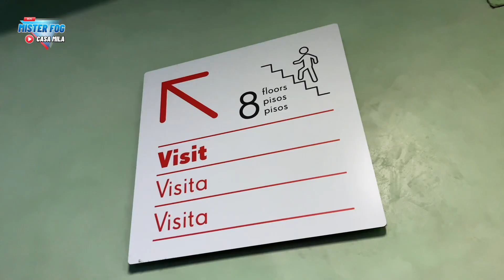Casa Mila, Barcelona GRATIS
Después de años visitando la capital de Cataluña finalmente fui a visitar la famosa Casa Mila, también conocida como La Pedrera!!! y mereció la pena esperar porque la he visitado completamente GRATIS y asi me he ahorrado 28€ que me los gasté después en cervezas 😂
¿Y tu? ¿has visitado alguna vez esta increíble construcción del genio GAUDI?
Merece la pena entrar al menos una vez para contemplar la genialidad de este arquitecto Catalan.

- Sugar High
- Kite Lines